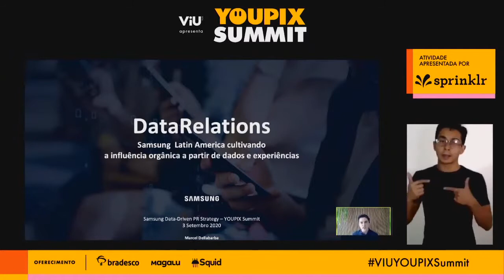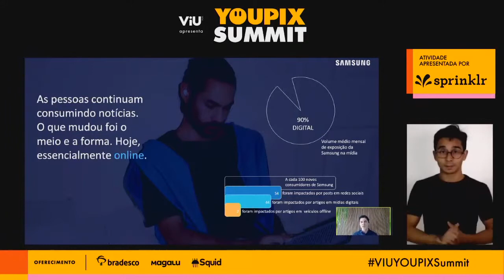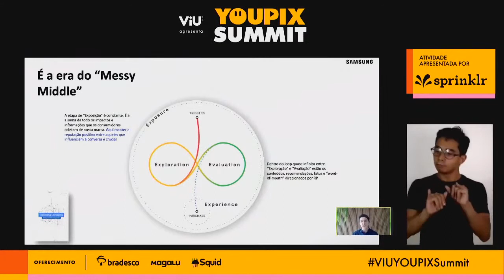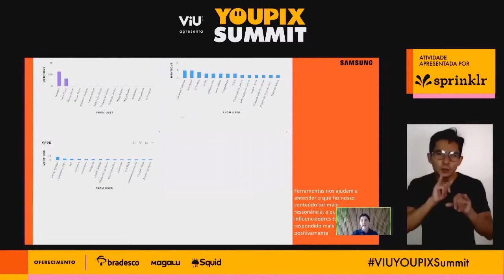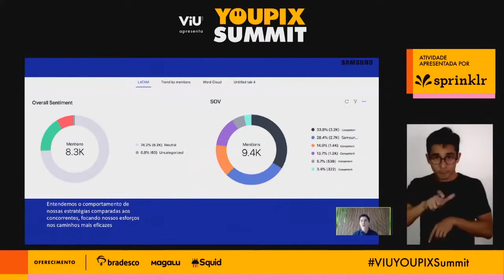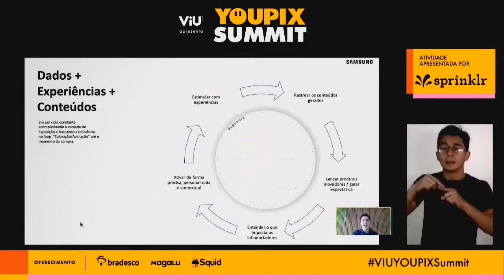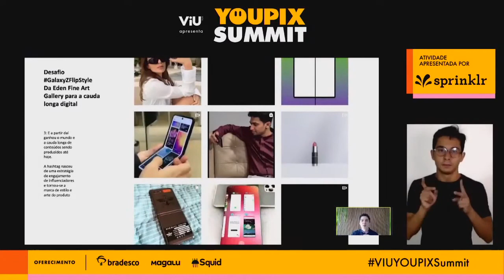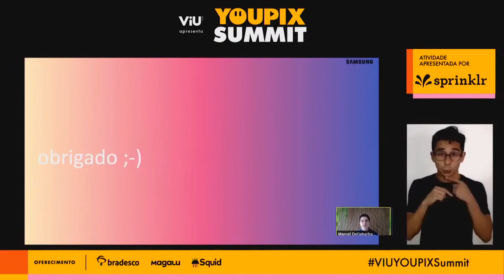Como a Samsung redesenhou sua estratégia de Relações Públicas usando dados?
Utilizando ferramentas de análise de dados e inteligência de mercado, a Samsung vem redesenhando sua estratégia de Relações Públicas para a América Latina.

Com objetivo de reforçar sua presença perante um público jovem (Millennials e Geração Z), a empresa cada vez mais cria ações com produtores de conteúdo de maneira orgânica, além de repensar a maneira de fazer eventos e gerar experiências com seus produtos.

Nesse processo, a seleção de Creators que melhor se identificam com a marca e com o público de interesse é parte chave da estratégia e é sobre isso que Marcel Dellabarba (Public Relations Senior Manager da Samsung Electronics Latam) vai falar nesse talk oferecido pela Sprinklr.

Essa palestra aconteceu no dia 03/setembro durante o YOUPIX Summit 2020.